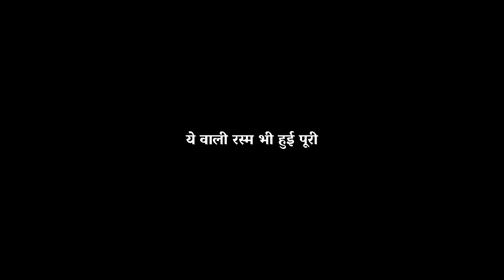ये वाली रस्म भी हुई पूरी 😍